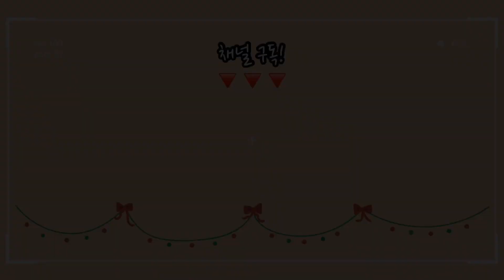[멜리사앤더그 Melissa&doug] 멜리사앤더그가 추천하는 실내놀이 강추템 BEST3! 체험단 여러분들의 후기로 함께해요!_stickers_stamp_coloring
멜리사앤더그가 추천하는 실내놀이 강추템 BEST3!!

아이들이 좋아할만한 아이템으로 모아모아,
지루한 실내놀이를 극복해볼까요?!

스티커놀이부터 동물 흉내놀이까지 가능한 스티커 세트!
스탬프를 쾅쾅!찍고 색칠놀이까지할 수 있는 스탬프 세트!
숫자공부와 숨은그림 찾기를 함께할 수 있는 컬러링 패드!

아이들이 좋아하는 놀잇감으로 선택해주세요! :)

✔️출처 : 나비타월드 인스타그램 멜리사앤더그 체험단

(주)나비타월드의 이벤트와 새로운 소식은 아래 나비타 채널을 통해 확인해 볼 수 있어요.